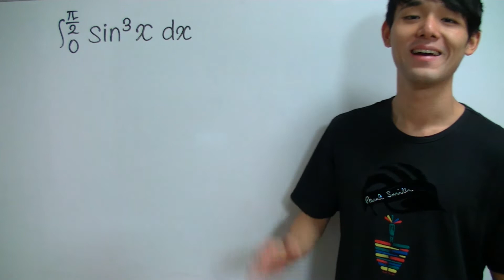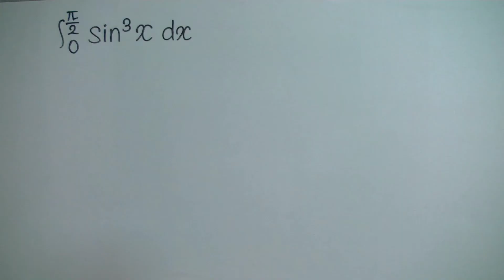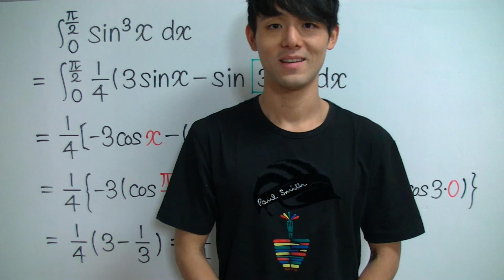定積分【高校数学】積分法＃２２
定積分を２分で解説します！

✅「定積分」が苦手すぎる！
✅「定積分」を一から丁寧に勉強したい！
そんな、あなたのための「定積分」授業動画へようこそ！！

このオンライン授業で学べば、あなたの「定積分」の学力は一気に強くなり、「定積分」に対するあなたのイメージはガラリと変わります！

✅「定積分」の全体像がわかる！
✅「定積分」の苦手が克服される！
✅「定積分」の受験問題に自力でチャレンジできる！